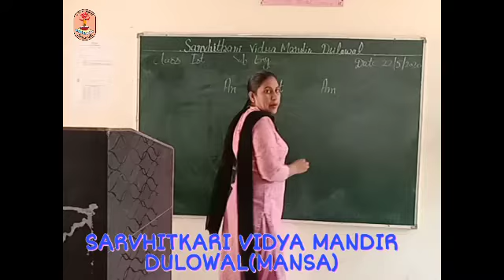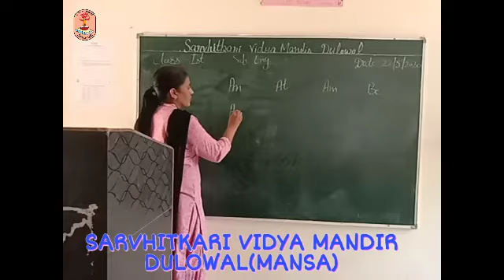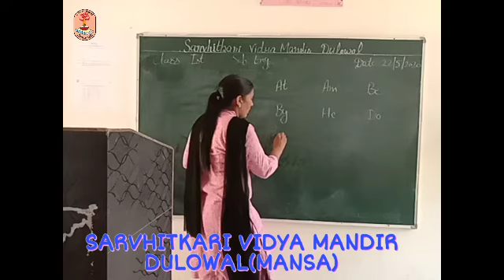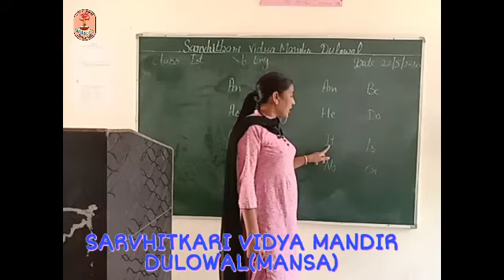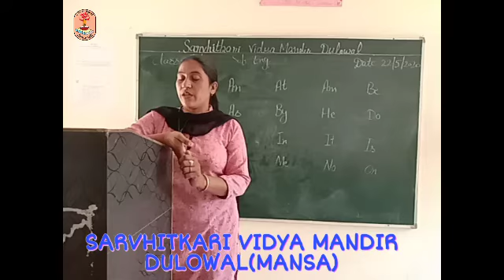Class 1st English by Sukhpal kaur didi